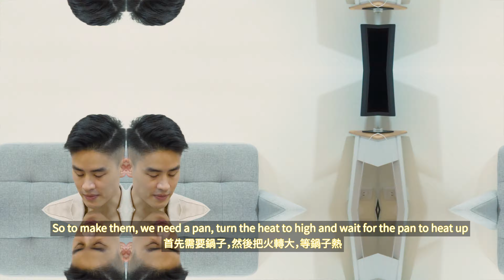在家自己做水餃！！｜Haciendo nuestros propios DUMPLINGS en casa!!! Making our very own DUMPLINGS!!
🇹🇼我們不是包水餃的高手，但我們喜歡體驗，探索和下廚！所以跟大家分享我們做水餃的食譜跟過程！希望大家喜歡～！

食材：
水餃皮
豬絞肉 700克
蔥 四根（切的很細）
薑 大約一根拇指 （刨成末）
蒜 大約四到五個 （刨成末）
鹽 一湯匙
醬油 三湯匙
麻油 三湯匙
米酒 兩湯匙
🇪🇸No somos expertos en hacer dumplings, pero nos gusta experimentar y disfrutar cocinando, así que compartimos esta receta y el proceso de como hacer dumplings! Disfrutad!

Ingredientes:
Masa para hacer dumplings
Carne picada de cerdo 700g
Cebolleta china 4 ramas (finamente cortadas)
Jengibre tamaño de un pulgar (rallado)
Ajo 4-5 dientes (rallado)
Sal 1 cucharada
Salsa de Soja 3 cucharadas
Aceite de Sésamo 3 cucharadas
Vino de Arroz 2 cucharadas

🇬🇧 We're no experts, but love to experiment and have fun while cooking, so here we are sharing our dumpling making experience with all of you!! Enjoy!!!

Ingredients:
Dumpling wraps
Minced pork (fatty) 700g
Green Onion 4 stalks (thinly sliced)
Ginger thumb-sized (grated)
Garlic 4-5 cloves (grated)
Rice Wine 2 tbsp

記得追蹤我們其他的社群！！！